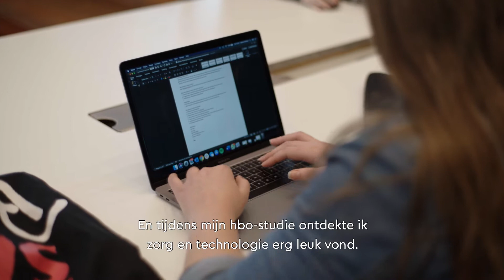Ga voor het maximale. Kies een master.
Wil je het maximale uit je carrière en ambities halen? Kies voor een master van NHL Stenden. Benieuwd welke master bij jouw ambities past? Kijk op